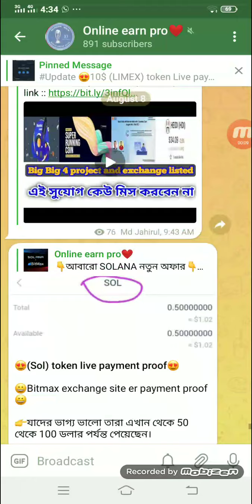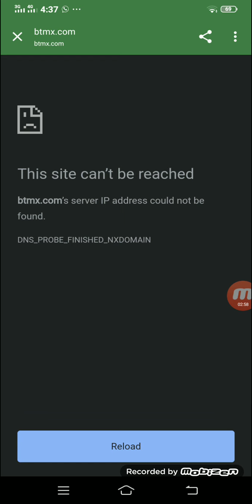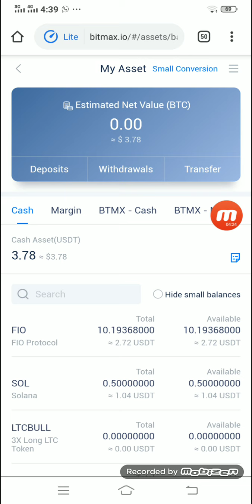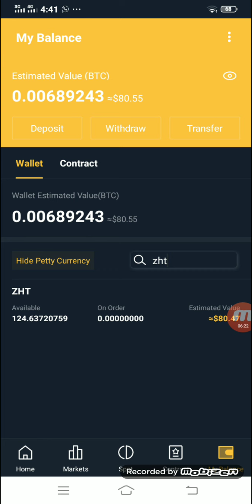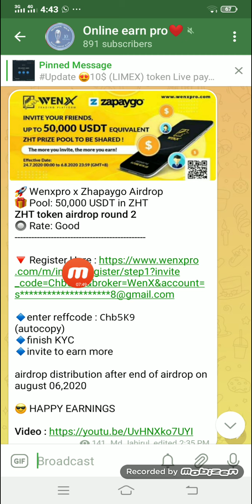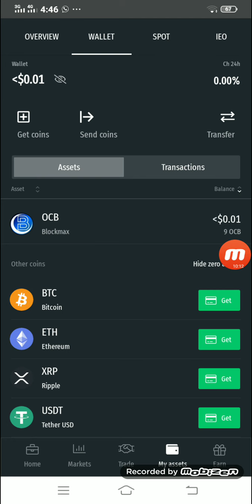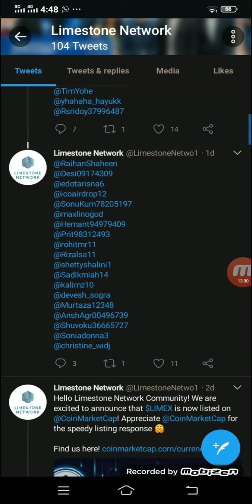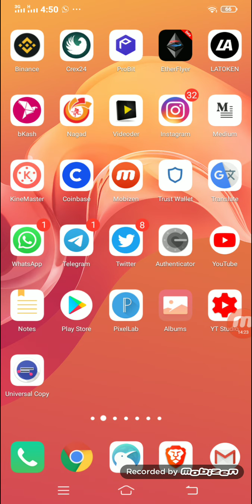এক সাথে ৪টি পেমেন্ট প্রুফ। (sol)+(zht)+(ocb)+(limex) token। How to make money online 2020।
tnx